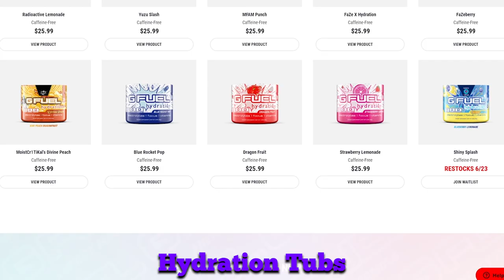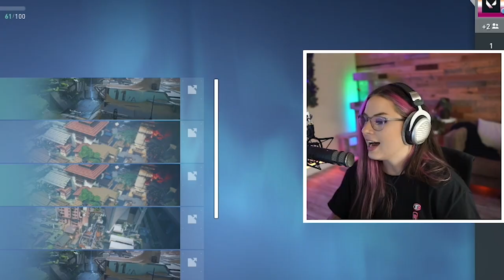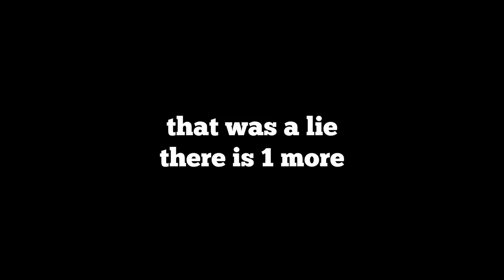Road to Diamond | Episode 20: THE BEST RANDOMS | VALORANT